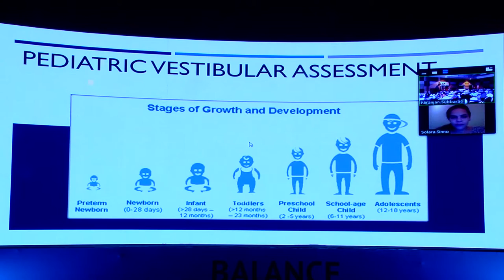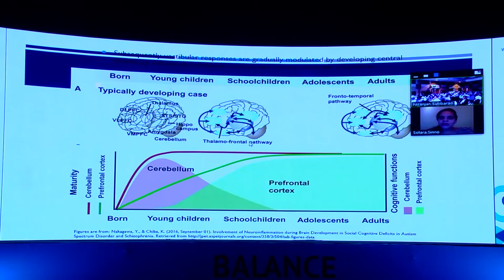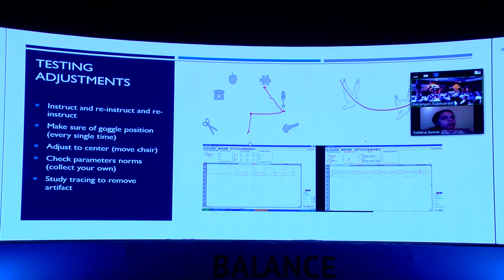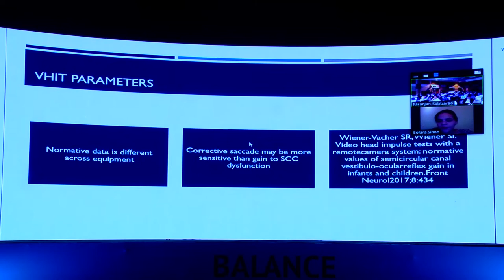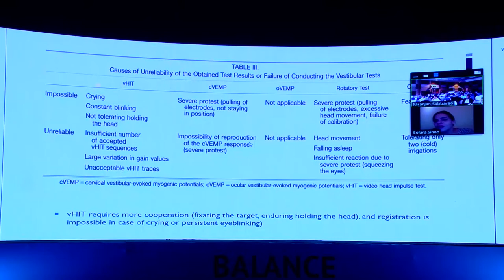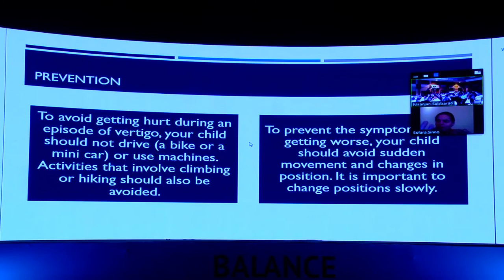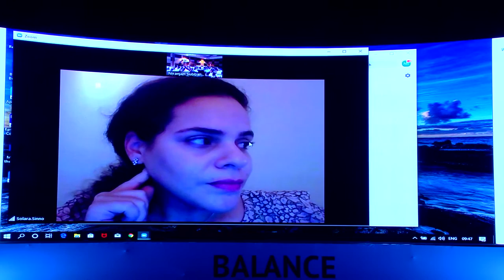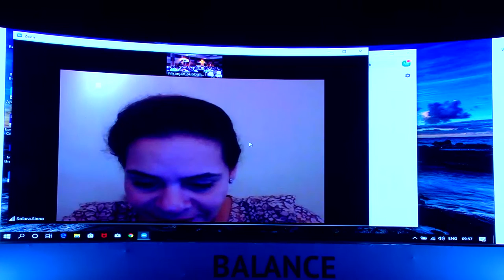Pediatric Vestibular Assessment - Part 2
Dr Solara Sinno, Universite de Lorraine, France